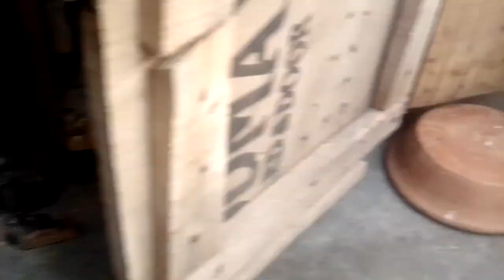आज फिर बदल दिया अंडे 😱 अब क्या होगा 🤔